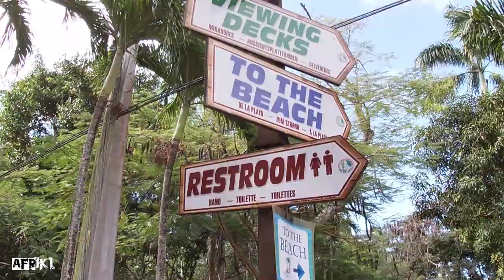WE'RE IN LOVE @Dunn's River Falls (JAMAICA VLOG) GoPro Hero 7 | Interracial Couple